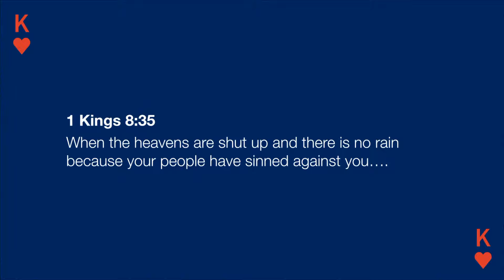Grant van der Merwe | Elijah and the Widow (1 Kings 17)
Sermon: Elijah and the Widow
Passage: 1 Kings 17
Speaker: Grant van der Merwe
Date: Sunday, 19 June 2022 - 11:00 am Service